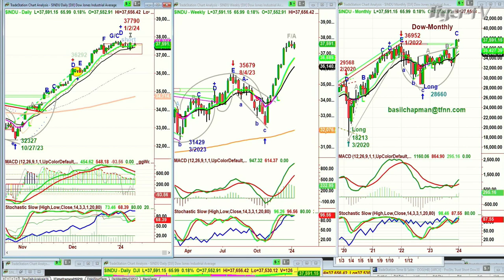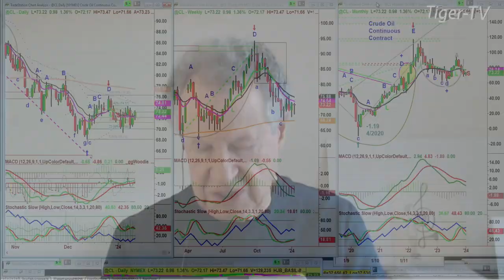January 10th, 10AM ET Market Update on TFNN - 2024